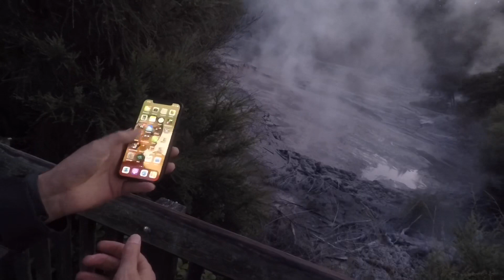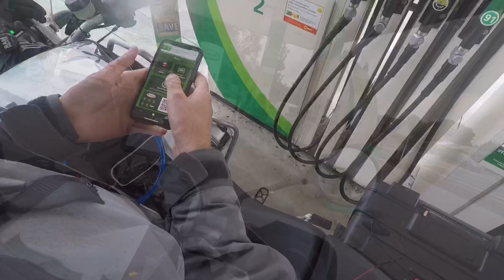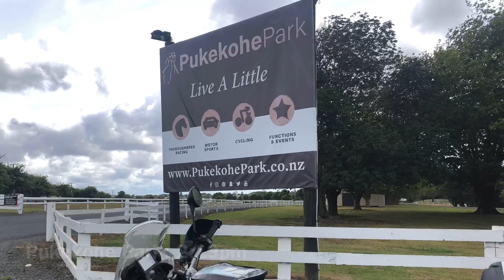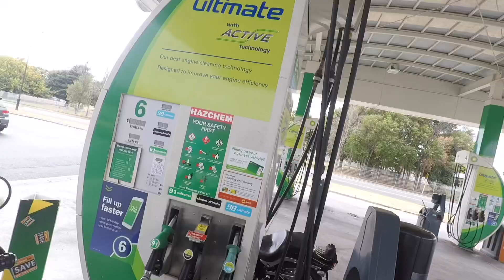Beautiful New Zealand North Island LD Motorcycle: Day Two - Opotiki to New Plymouth - 2020 TT2000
The big day two of my first TT2000, New Zealand long distance motorcycle event.  I was continually stunned by our beautiful landforms and scenery.  More coffees and pies eaten.  1050kms and 16hrs on the magnificent 2006 BMW R1200GS.